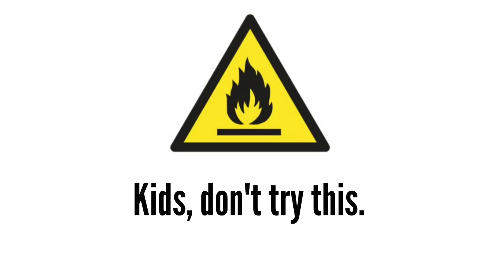Amazing Science Tricks + DIYS! Halloween Edition!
Hey everyone! Welcome back! Today I'm going to show you some fun halloween science experiments + DIYS! I hope you enjoy! If you do, please click that like button!

Andrea's Video: COMING SOON!